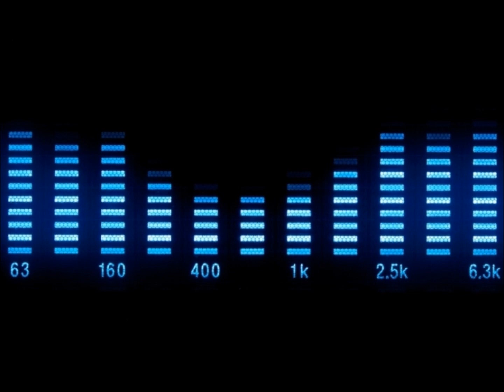Molella - Desert Of Love